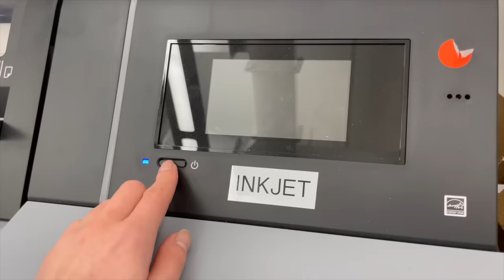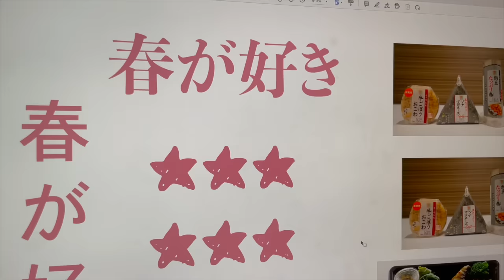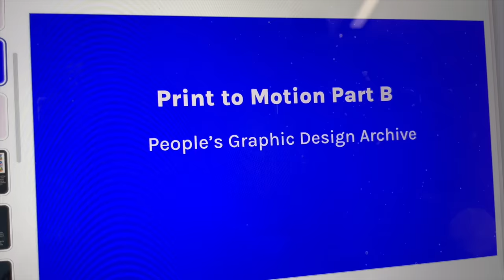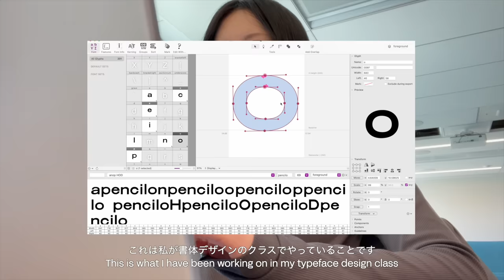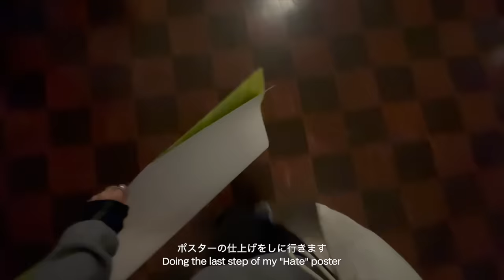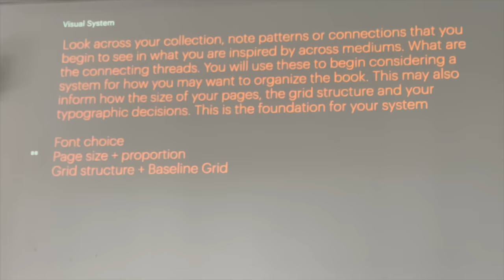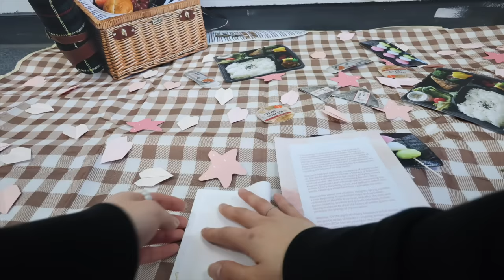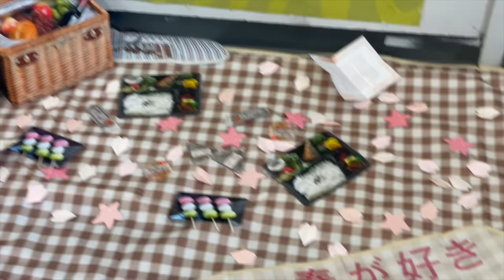美大生の日常: graphic design project from start to finish, first time silk screen, art school vlog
every day feels so long

timestamp:
00:00 preview
00:15 printing poster
03:35 type-related intermission
04:41 silk screen
06:13 final touches
07:55 crit day
10:42 outro

faq
pronouns: they/them
camera: canon powershot v10, sony zv-1, iphone 12 pro
edit: Final Cut Pro
amason store front

subcount: 184,664